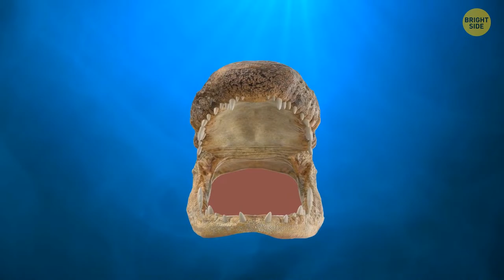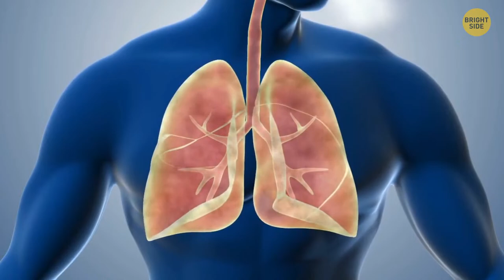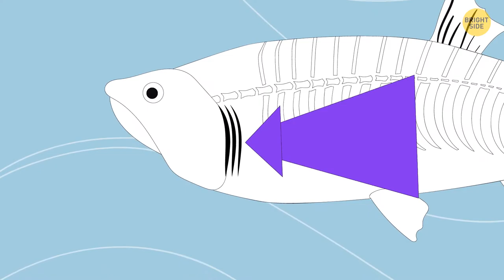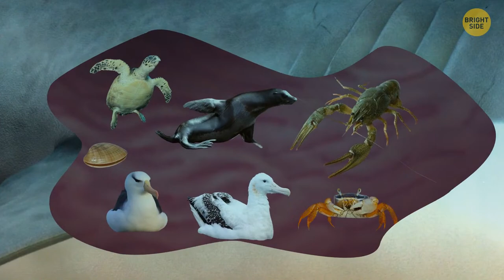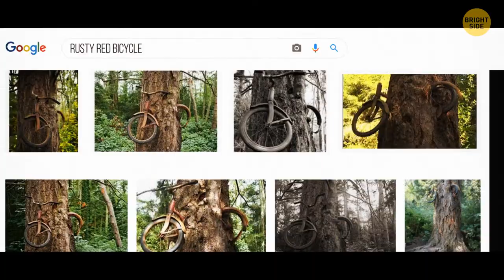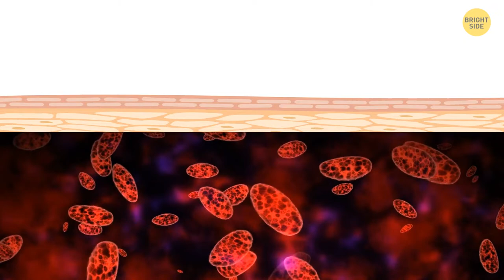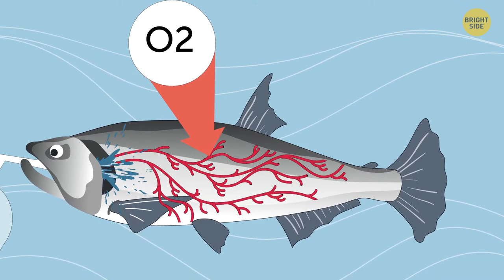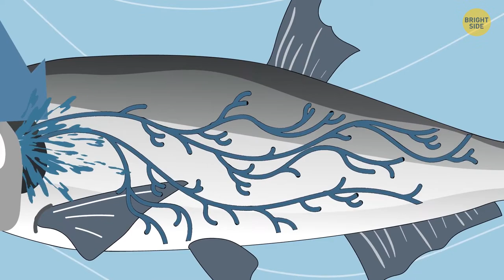Sea Creatures You Don’t Want to Meet Ever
Animation is created by Bright Side. Music from TheSoul Sound Check our Bright Side podcast on Spotify and leave a positive review!